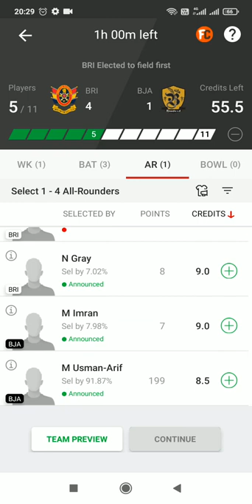European Cricket League 2022, Group B Match 10: BRI vs BJA Dream11 Prediction, Fantasy Playing 11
Hello dosto

Match Details:

Brigade vs Bjorvika, Group B Match 10

Venue: Cartama Oval, Cartama

Date & Time: 15th February, at 9:30 PM IST & 5:00 PM Local Time

Pitch Report:

Both batters and bowlers had a fair share on Monday. It’s always a proper batting surface where the runs come automatically quick and fast. Anything over 100 is always hard to chase here.

Also Read: Avesh Khan reveals emotional moment with Rishabh Pant after DC failed to get the pacer in mega auction
Probable Playing XIs for BRI vs BJA:
Brigade

David Barr, Graeme McCarter, Adam McDaid, Iftikhar Hussain, Andrew Britton (c), Ryan Barr, David Murdock, Nick Gray, Ryan MacBeth, Simon Olphert (wk), Oisin Reynolds

Advertisement
Bjorvika

Waheed Anjum, Usman Haider (c & wk), Sufyan Saleem, Malik Usman-Arif, Qamar Ejaz, Ayaz Bhatti, Muhammad Afzaal, Khurram Shahzad, Farkh Rasool, Zahid Ashraf, Waseem Abbas
Also Read
Glenn Maxwell and his fiancée.
Glenn Maxwell to miss Pakistan tour, also likely to miss start of IPL due to wedding

Australia
BAN vs AFG: Afghanistan squad members in isolation after contracting COVID-19

Afghanistan
Top Picks for BRI vs BJA Dream11 Match:
Top Picks – Brigade

Adam McDaid steered Brigade to 7 wickets win over Indo-Bulgarian on Monday, he scored unbeaten 42* runs from 28 balls which included 5 fours and 2 sixes.

Graeme McCarter scored 31 runs in 2 matches on Monday with the highest score of 30 and even picked up a wicket as well.
Top Picks – Bjorvika

Sufyan Saleem showed a lot of promise with bat and ball on Monday. In 2 matches, he has scored 71 runs without getting dismissed and picked up 2 wickets.

Qamar Ejaz can score valuable runs coming in the middle. In 2 matches so far in this tournament, he has scored 27 runs with the highest score of 17.

Adam McDaid  42 runs  75
Graeme McCarter  31 runs and one wicket  86
Ryan MacBeth  3 wickets and 10 runs  134
Sufyan Saleem  71 runs and 2 wickets  176
Qamar Ejaz  27 runs  51
Suggested Playing XI No.1 for BRI vs BJA Dream11 Fantasy Cricket:

David Barr, Usman Haider, Adam McDaid (vc), Sufyan Saleem (c), Qamar Ejaz, Malik Usman-Arif, Ryan Barr, Waseem Abbas, Graeme McCarter, Ryan MacBeth, Farkh Rasool

Suggested Playing XI No.2 for BRI vs BJA Dream11 Fantasy Cricket:

David Barr, Adam McDaid, Iftikhar Hussain, Sufyan Saleem, Muhammad Afzaal, Malik Usman-Arif (vc), Ryan Barr, Waseem Abbas, Graeme McCarter (c), Ryan MacBeth, Farkh Rasool